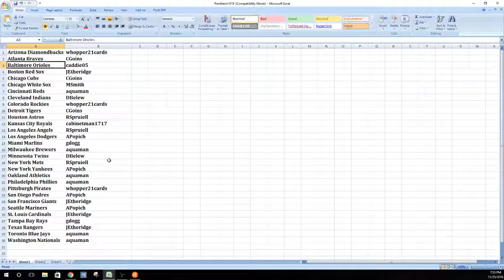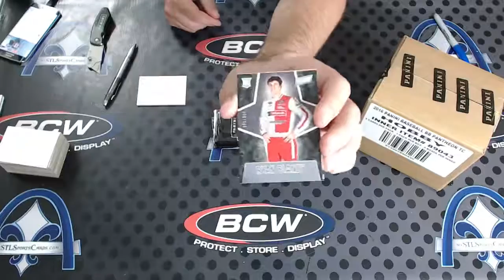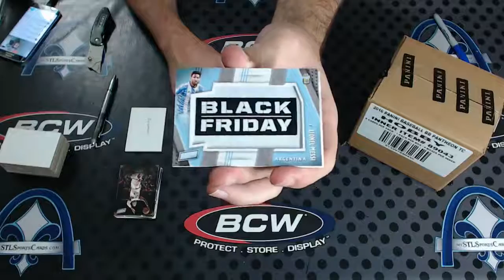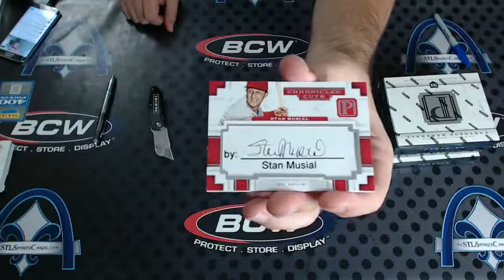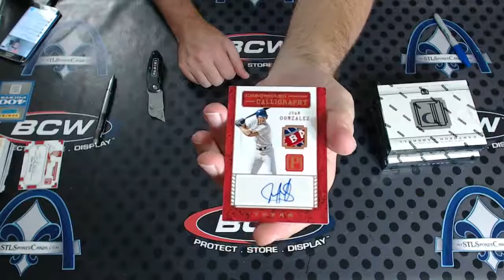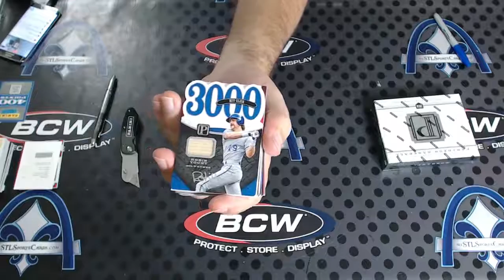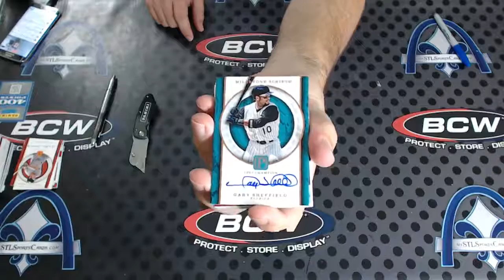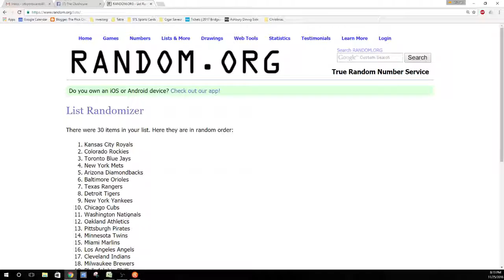2016 Panini Pantheon Baseball TEAM PICK Case Group Break #1919